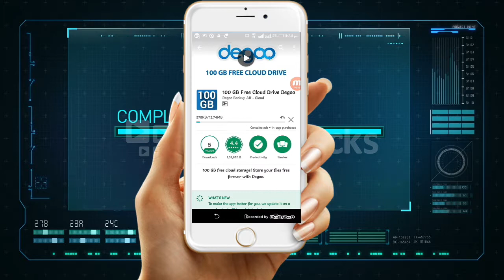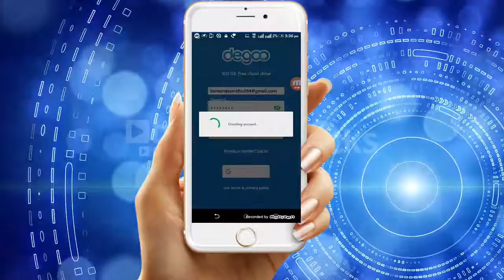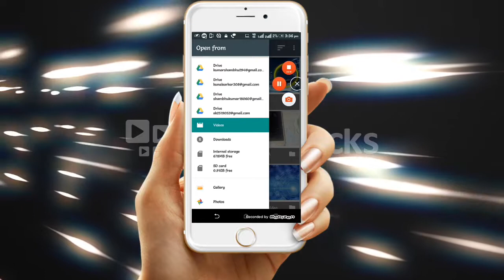How to get 100 gb cloud free memory card gegoo(एक app से 100 gb save करे )